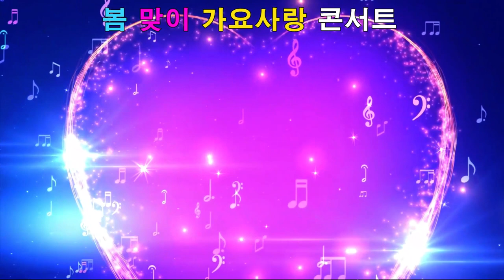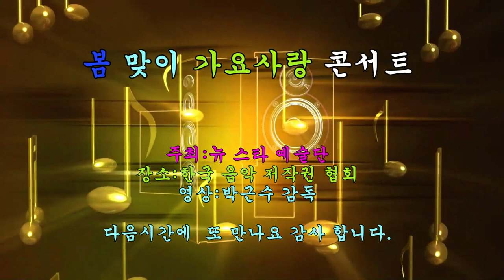가수 김상복 당신을 사랑합니다